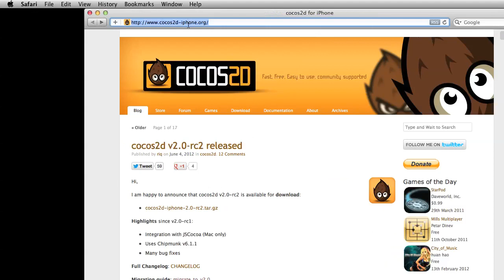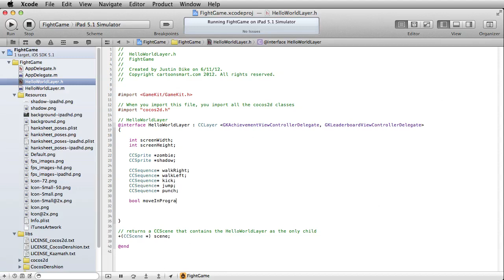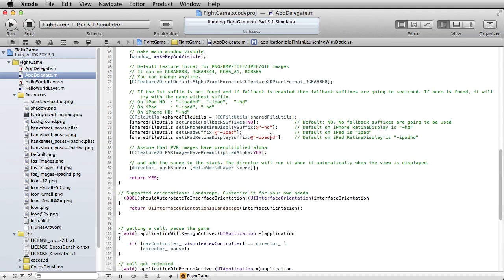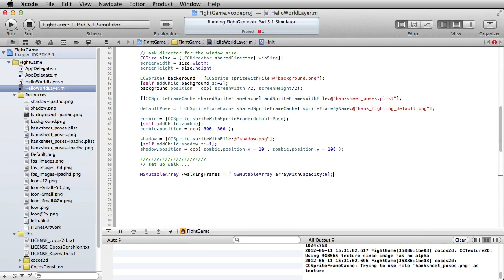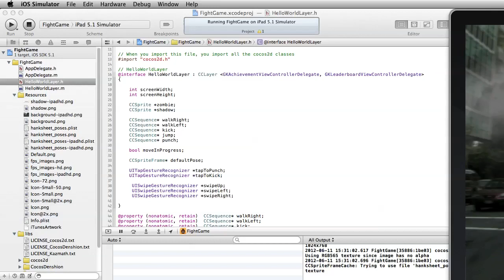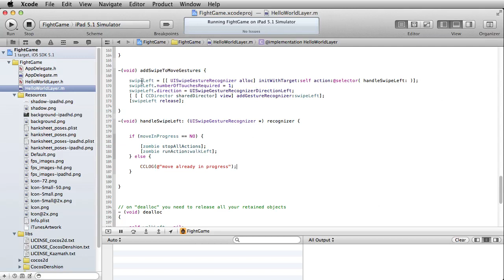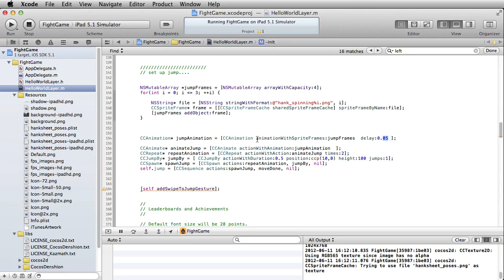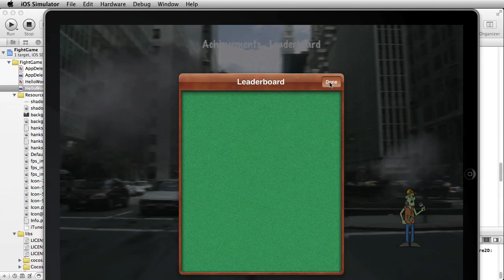Cocos2D & iOS Tutorial - Setup for a Fighting Game using CCActions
This a free hour preview of Session 5 from our iOs and Cocos2 Game Development series. More details on the entire 6 session course are at...

Resource for this project are available at.

Also you can find details on our free iOS and Cocos2d iBook app right here...